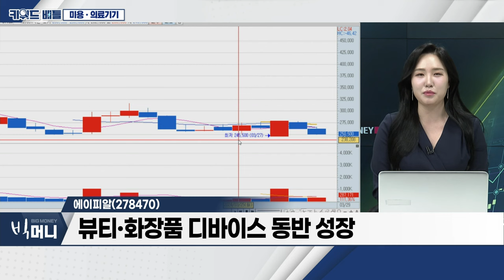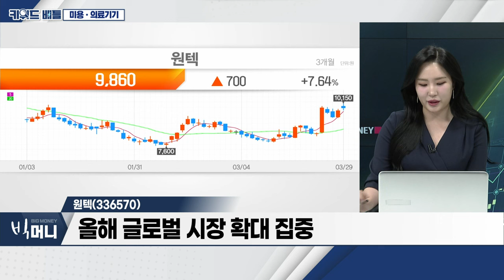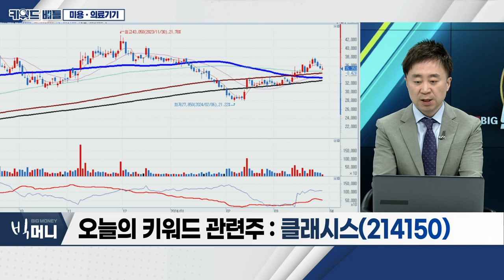에이피알(278470), 원텍(336570), 클래시스(214150)... 미용‧의료기기_키워드 배틀 (20240329)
- 지난해 역대 최고 실적 달성
- ‘잘나가는 K-화장품’... 글로벌 시장서 인기
- 2030년 ‘홈뷰티 시장’ 50조 규모 성장 전망

에이피알(278470)
- 10년 만에 ‘매출 5천억‧영업이익 1천억’ 돌파
- 뷰티‧화장품 디바이스 동반 성장
- ‘에이지알‧메디큐브’ 브랜드 실적 성장 견인

원텍(336570)
- ‘올리지오‧팁’ 매출액 고성장... 영업레버리지 효과 확대
- 올해 글로벌 시장 확대 집중
- 국내 경쟁 방어할 후속 제품 출시 전망

- 올해 연간 매출액 2천억‧영업이익 1천억 돌파 전망
- 보유 자사주 전량 소각... 배당 72% 증가
- 미국‧유럽 시장 진출 전망